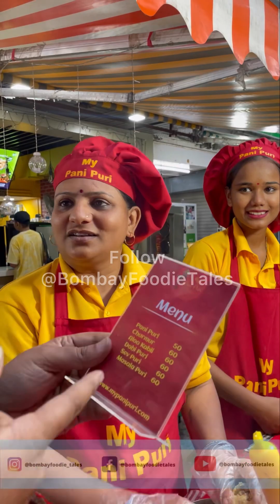कोलकाता Style Pani Puri अब मुंबई मे | Stall Is Runned By Women | Kolkata Pani-Puri